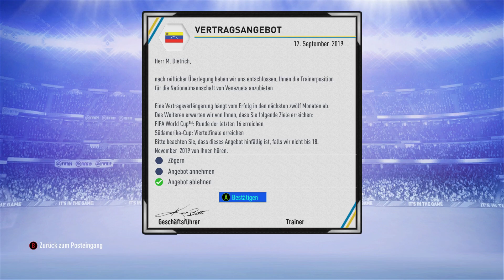FIFA 19 | KFC Uerdingen STG Karriere - #16 SCHAFFEN WIR DIE WENDE ?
►Beschreibung◄

FIFA 19 Karriere mit dem KFC Uerdingen
FIFA 19 STG Karriere - #16 Schaffen Wir die Wende ?

Wenn euch das Video gefallen hat, würde ich mich über eine Bewertung freuen!

Der KFC Uerdingen hat eine lange Geschichte hinter sich. Wo eher der Misserfolg der vergangenen Jahre im Vordergrund steht. Nach etlichen Jahren Profifußballabstinenz. Natürlich gab es auch Erfolge u.a. mehrere Jahre Bundesliga. sowie der DFB Pokalsieg 1985. Vor kurzem gelang dem KFC der Durchmarsch von Liga 5 in die 3.Liga. Und nun wollen wir in dieser STG Karriere den KFC zurück in die Bundesliga führen.

►Mit dabei:
Niemand